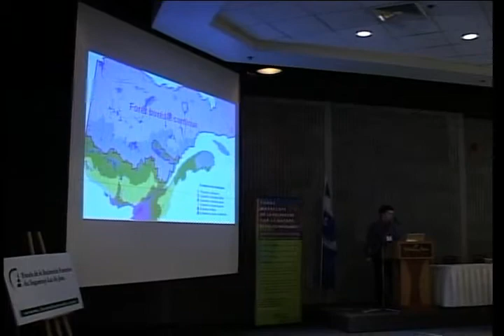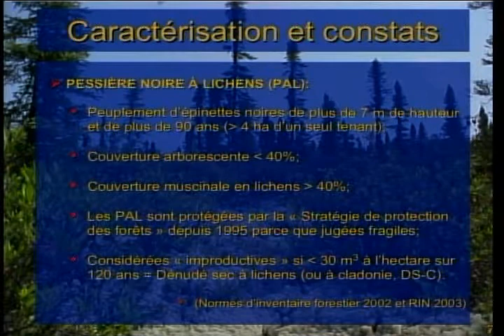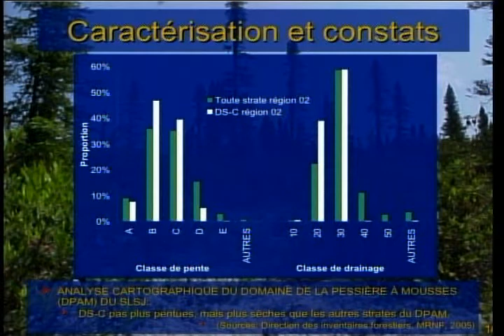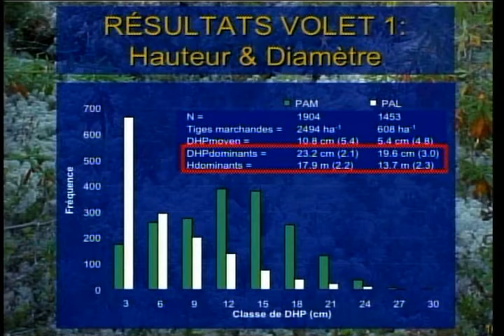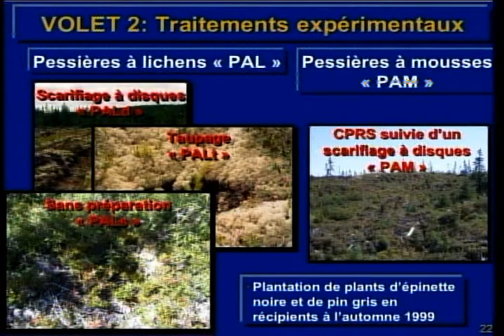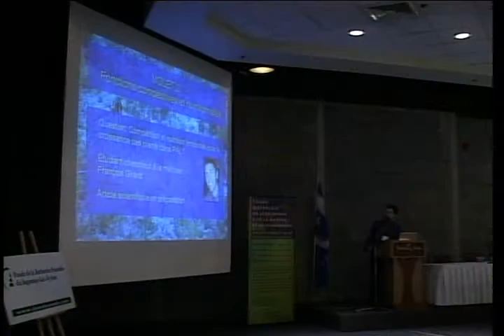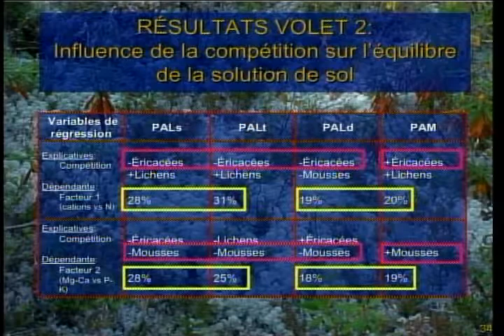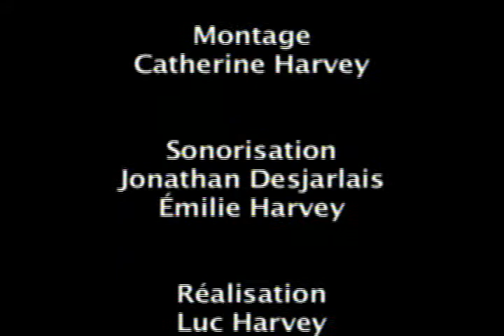FRF-02, Jean-François Boucher, Daniel Lord, Remise en production des landes forestières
Titre: Croissance de semis issus de plantation et de peuplements naturels d'épinettes noires dans des pessières à lichens de la forêt boréale commerciale.

Description :L'épinette noire (Picea mariana (Mill.) BSP) est une espèce bien adaptée à se régénérer après feu, de sorte que les peuplements denses d'épinettes noires du domaine de la pessière noire à mousses recouvrent, normalement, leur densité initiale d'un feu à l'autre.Il peut arriver, cependant, qu'un accident de régénération suite à un feu mène à un recrutement déficitaire par rapport au peuplement initial, créant ainsi un peuplement de faible densité.

Comme nous avons maintenant des évidences que ces territoires, potentiellement plusieurs d'entre eux, ont déjà supporté des peuplements denses et normalement productifs avant qu'un processus naturel d'ouverture ne soit initié, leur remise en production (ou « redensification ») s'avère dorénavant justifiée, d'autant plus qu'elle permettrait de freiner la perte de potentiel forestier tout en accroissant la productivité de notre industrie forestière. Le dernier inventaire forestier indique, en effet, que les dénudés secs à lichens (DS-C), la forme la plus ouverte des pessières noires à lichens, comptent à eux seuls pour 6 % (0.2 M ha) de toute la superficie forestière du domaine de la pessière à mousses de la région du Saguenay--Lac-St-Jean (3.2 M ha). Comme il s'agit de forêts non aménagées ni récoltées, l'impact socio-économique pour la seule région du SLSJ se calcule en millions de dollars et en centaines d'emplois.

Les travaux de recherche dans le cadre de la présente subvention de l'Action concertée Fonds Nature et Technologies -- FRF-02 ont visé principalement à explorer la faisabilité de la remise en production de ces territoires mal régénérés et d'en comprendre les limitations écologiques et opérationnelles,